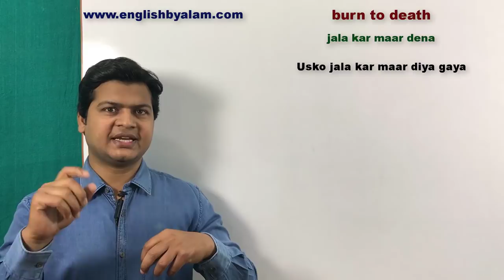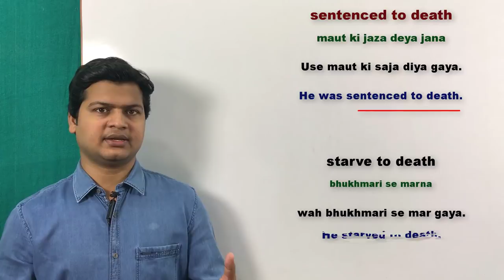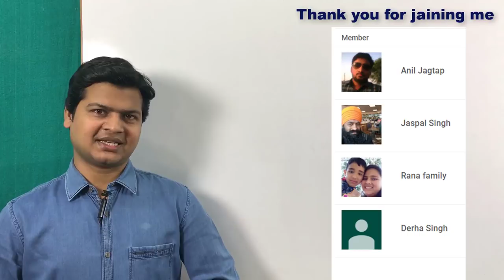Kill Vocabulary | Daily used Death Vocabularies | English speaking course | Learn English Vocabulary